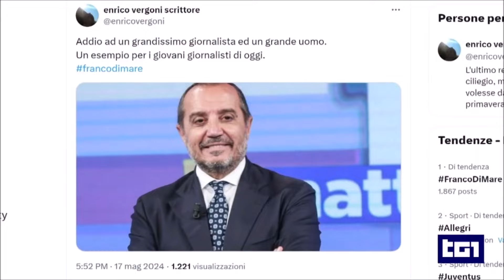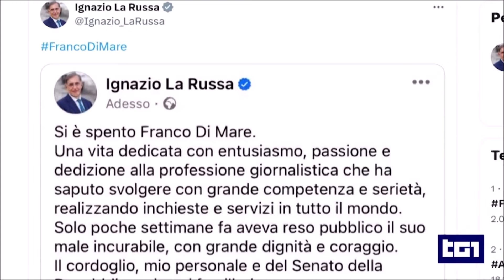ADDIO A FRANCO DI MARE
Franco Di Mare (Napoli, 28 luglio 1955 – Roma, 17 maggio 2024), è stato un giornalista, conduttore televisivo, scrittore e dirigente pubblico italiano.
Video tratto dai servizi serali del Tg1, Tg2 e Tg3.